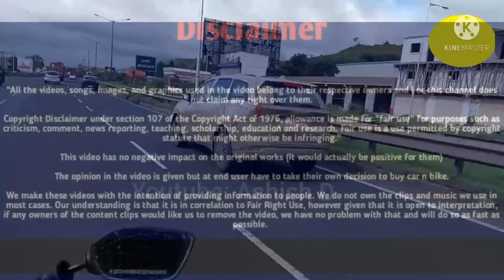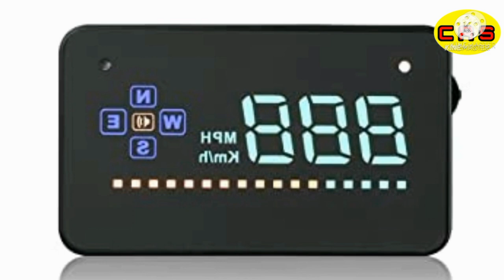Nexon Chasing Mahindra XUV 700 के नए Spy Pictures जिसको बनाते हे , भारत की सबसे बेहतर SUV 700